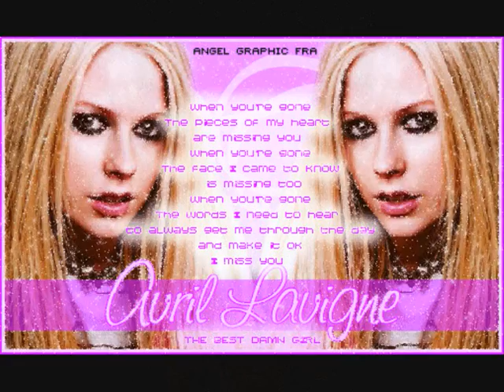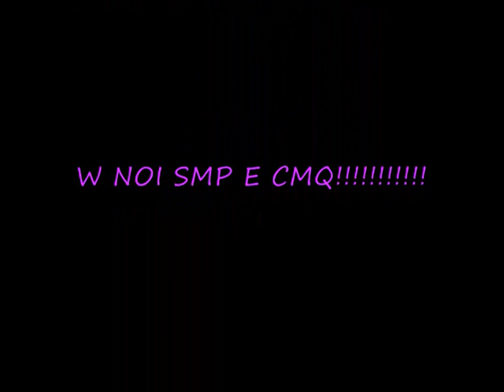x la mia amorina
avril lavigne!!